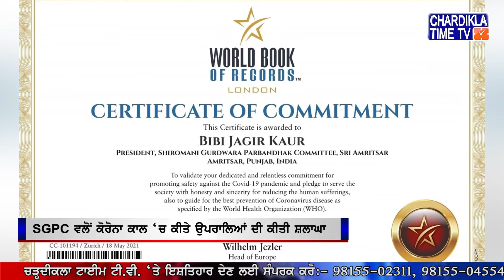Corona ‘ਚ ਕੀਤੇ ਉਪਰਾਲਿਆਂ ਦੀ ਸ਼ਲਾਘਾ ਕਰਦਿਆਂ World Book of Records London ਨੇ SGPC ਨੂੰ ਭੇਜਿਆ ਪ੍ਰਸ਼ੰਸਾ ਪੱਤਰ